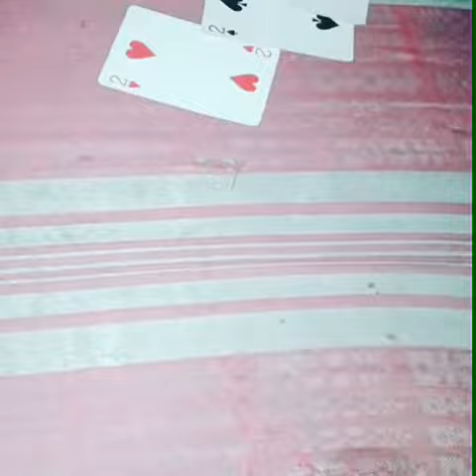trik sulap ala banda